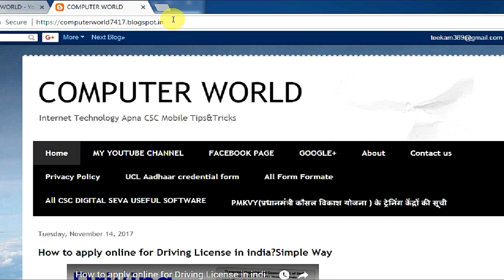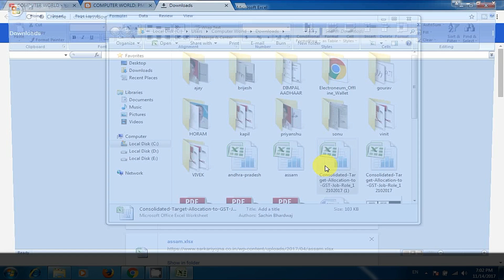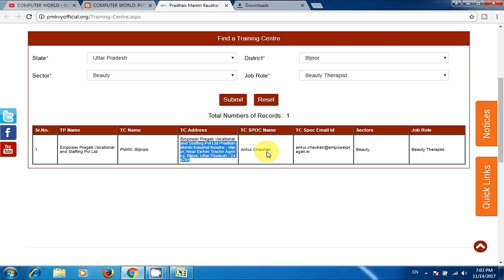How to Search Nearest PMKVY Training Center │Sector Wise │Job Role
How to Search PMKVY Training Center │ Sector Wise │Job Role

आप के सभी सवालो के जबाब इस एक ही विडियो में देने की कोशिस की गयी है अगर आप को यह विडियो पसंद आया तो कृपया लाइक करें और अगर आप कुछ कहना या पूछना चाहते है तो कृपया नीचे दिए गए कमेंट बॉक्स में लिखें धन्यवाद !

►My Whatsapp Number --  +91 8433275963(only whatsapp)